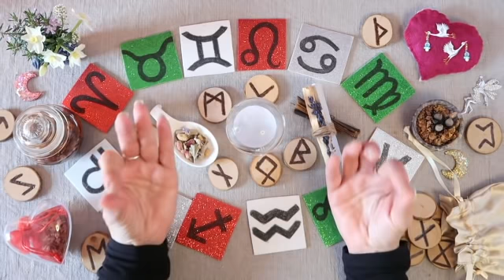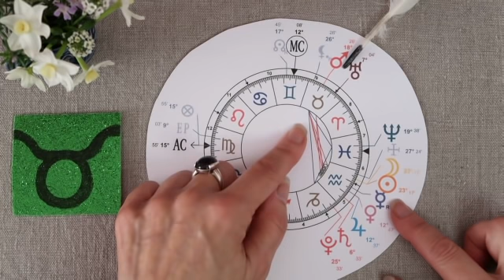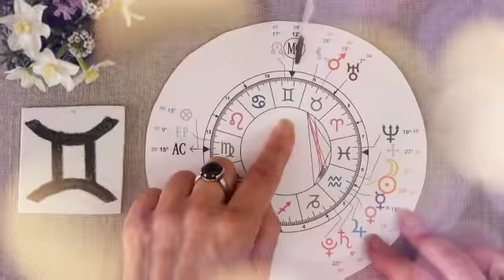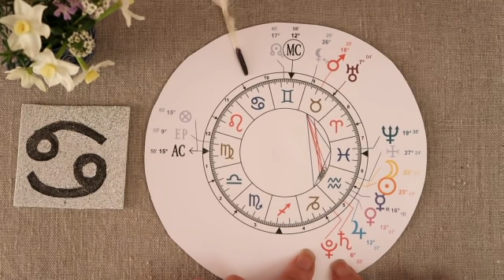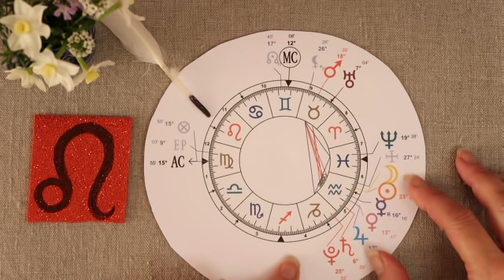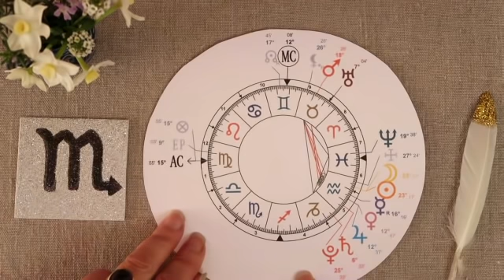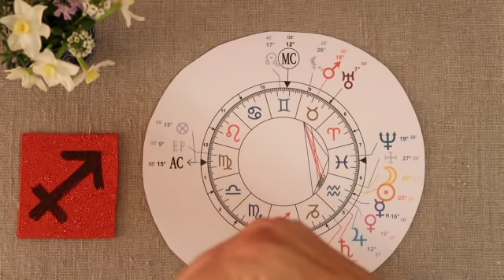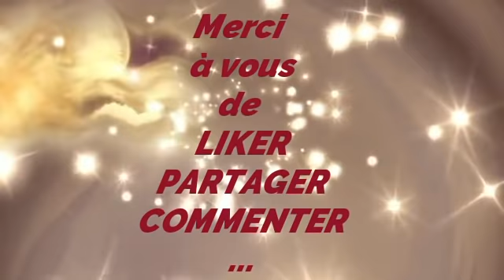NOUVELLE LUNE du 11 février🌚Fertilité〰 Influence sur les Signes du Zodiaque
👉Pour une Consultation Privée (75€ / 45 min / Oracle + Etude du Ciel Astral) je vous invite à me contacter au : ☎ 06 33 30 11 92 (l'appel est gratuit) pour tous renseignements
*site de LITHOTHERAPIE 👉Lumterra.com avec le code : PAULINE21 (-20%)

⏰Temps de la vidéo : Régalez-vous 😘   Cette Nouvelle Lune ... 0:02:02    Bélier ... 0:12:13    Taureau ... 0:13:48    Gémeaux ... 0:16:22    Cancer ... 0:18:09   Lion ... 0:22:28    Vierge ... 0:26:35   Balance ... 0:28:39     Scorpion ... 0:29:56      Sagittaire ... 0:33:13    Capricorne ... 0:35:27   Verseau ... 0:37:57    Poissons ... 0:41:03    Mon Coup de COEUR ... 0:43:09   Tirez une RUNE ... 0:45:11   ELIXIR ... 0:51:10